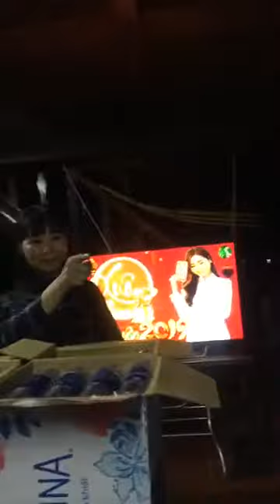Phát nước lavie gia hộ của Vũ Thị Hòa lừa đảo